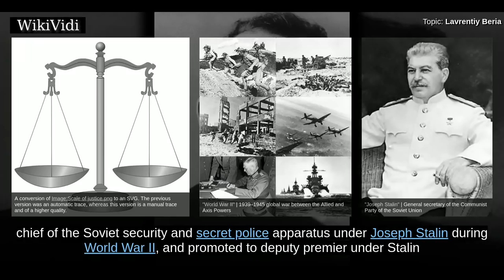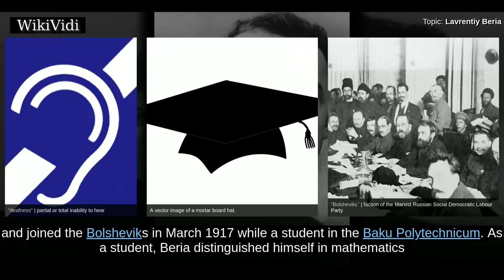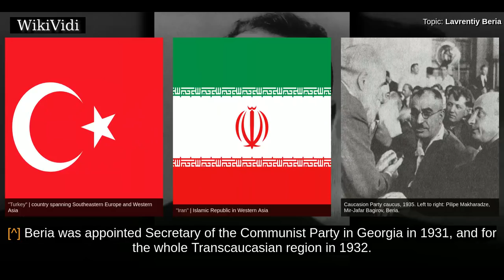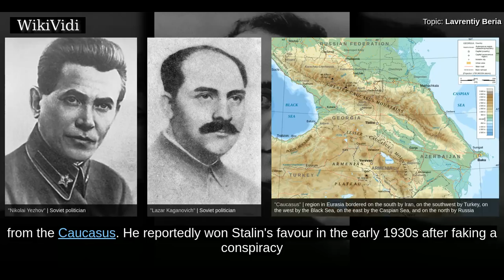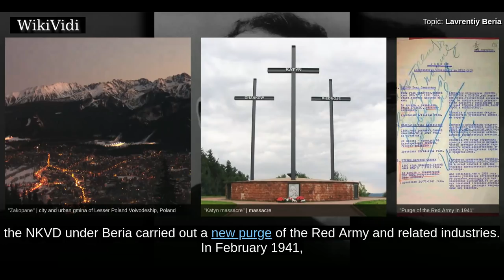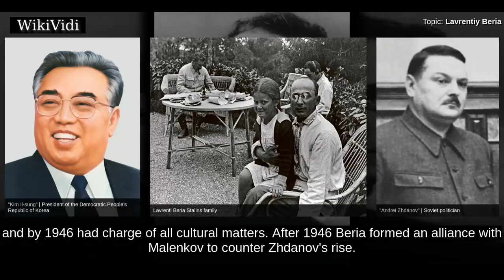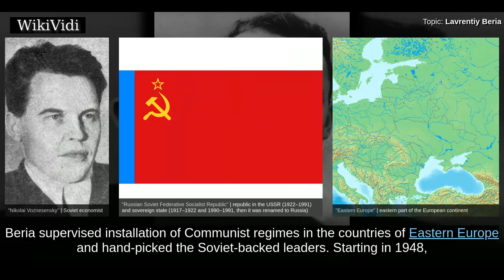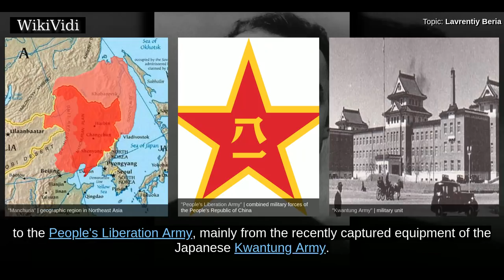LAVRENTIY BERIA - WikiVidi Documentary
Lavrentiy Pavlovich Beria  was a Soviet politician of Georgian ethnicity, Marshal of the Soviet Union and state security administrator, chief of the Soviet security and secret police apparatus  under Joseph Stalin during World War II, and promoted to deputy premier under Stalin from 1941. He later officially joined the Politburo in 1946.  Beria was the longest-lived and most influential of Stalin's secret police chiefs, wielding his most substantial influence during and after World War II.  He simultaneously administered vast sections of the Soviet state and acted as the de facto Marshal of the Soviet Union in command of NKVD field units responsible for barrier troops and Soviet partisan intelligence and sabotage operations on the Eastern Front during World War II. Beria administered the vast expansion of the Gulag labor camps and was primarily responsible for overseeing the secret detention facilities for scientists and engineers known as sharashkas.   He attended the Yalta Conference...

Shortcuts to chapters:
00:02:17  Early life and rise to power
00:06:38  Head of the NKVD

Copyright WikiVidi.